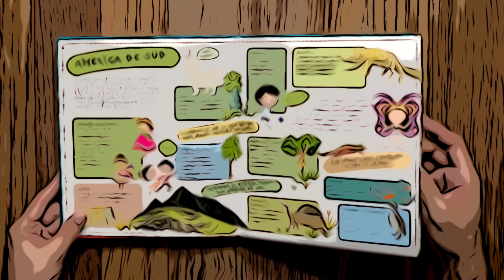Atlasul lumii pentru copii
Atlasul lumii pentru copii, Editura Litera